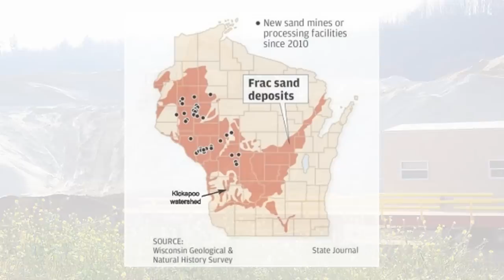Police Powers Expand in Response to Frac Sand Development Pressures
Wisconsin Land Use and Zoning Lawyer Mitchell Olson discusses the decision in the recent Wisconsin Supreme Court Case Zwiefelhoefer v. Town of Cooks Valley.